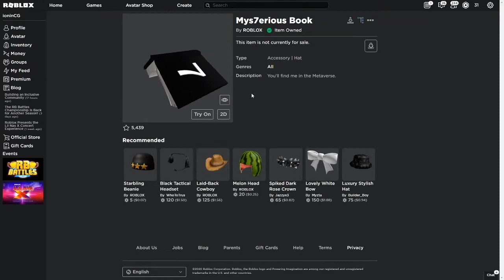[EVENT] How to Get the MYS7ERIOUS BOOK and READY PLAYER TWO SHIRT | Roblox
Chill - sakura Hz · [Free Copyright-safe Music]